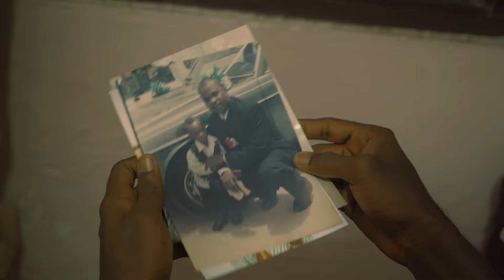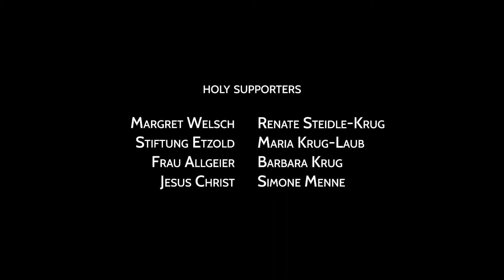DIVINE419 - HAWKERS HUSTLE [Full Movie]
Logline: Kwame, a young hustling hawker, strives to be a successful actor. But when he looses everything the only way out seems to be the word of God.

Achievements:
Africa Rising Award – Black Star International Film Festival 2019 (Accra, GH)
Baden-Württembergischer Filmpreis – Filmschau Baden-Württemberg 2019 (Stuttgart, DE)
Dikalo Award – Festival International du Film Panafricain de Cannes 2020 (Cannes, FR)
Hourglass Award – Realtime International Film Festival 2020 (Lagos, NG)
Audience Choice Award - AREEL Shorts & Animation 2021 (Kumasi, GH)
Best Student Film - Toronto International Nollywood Film Festival 2020 (Toronto, CN)
Special Mention – Vues d’Afrique 2020 (Montréal, CN)
Honorable Mention - die Seriale Digital Series Festival 2020 (Giessen, DE)

Writer, Director, Producer JOHANNES KRUG
Main Cast FIIFI NEIZER, EVAN EGHAN
Supporting Cast BEX, ELi A FREE, FERNARD MINTAH NYARKO, ALEXANDER DARKOH, RHODA AMPENE, NAA ADJELEY TETTEH, EMMANUEL AFFEDZI, DORIS AFELE
Casting KWAKU BOATENG ANKOMAH
Art Director FRANCIS SEPENYA KUDAYA
Production Manager IRENE YAAMOAKOA-DUMEVI
Production Assistant ISAAC AMOAH
Camera SELASSE HARRISON-TAMAKLOE, FREDRICK DAHE-MARFO
Camera Assistant JOHN KUMAH
Script Advisor IRENE SELORM ABITI
Location Sound STANLEY MARTEI MARMAH, SETH DJAN, SYLVESTER OWUSU-ADDAE
Editor REVAN SARIKAYA
Grading TOBIAS BOSCH
Sounddesign DANIEL KLING
Score CHRISTOPH MATENAERS

Facts: 35 minutes - 16:9 - 1920x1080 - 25 fps – color – Stereo
shot in 9 days on location in Madina, Accra – independent project with voluntary cast & crew - partially financed by the crowd via startnext.